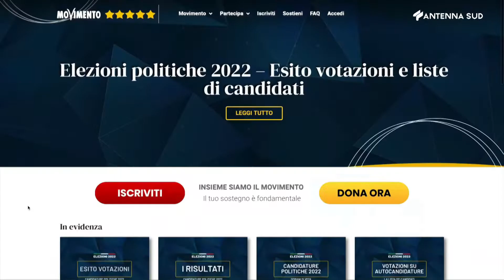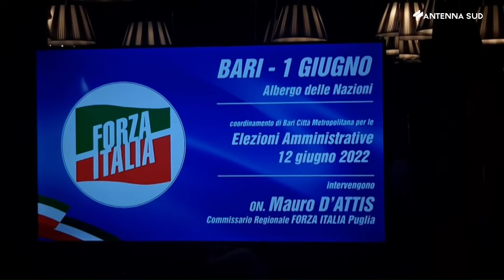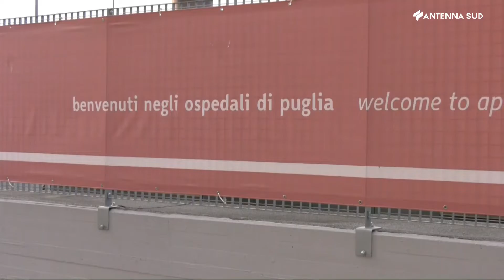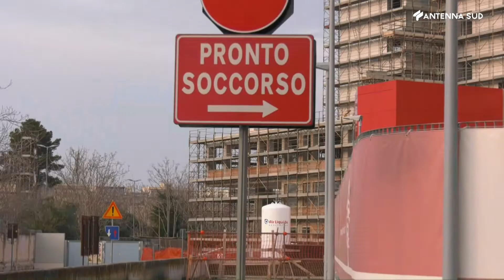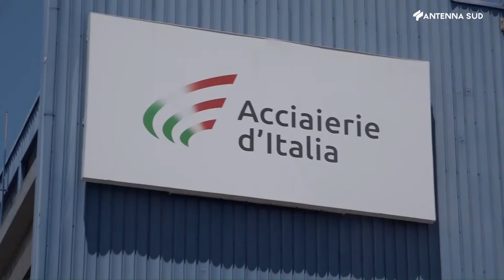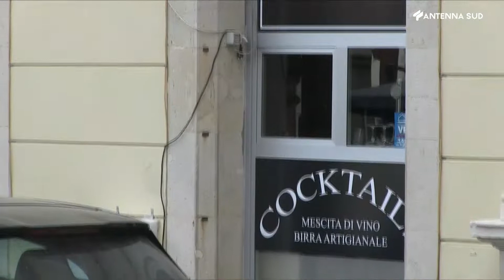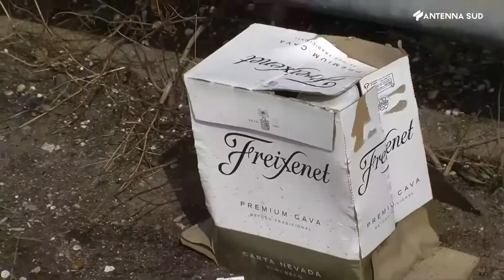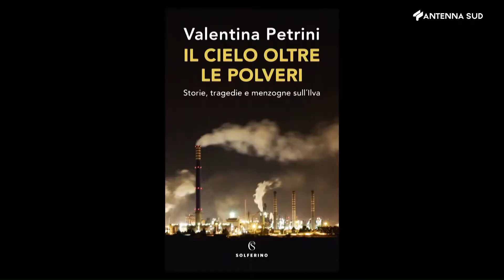TG Puglia e Basilicata ore 13:15 del 19 agosto 2022